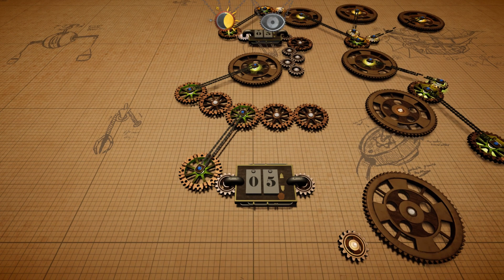Gears Teaser, ICAN, Game Design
Gears est un projet réalisé durant notre 2ème année à l’ICAN. Le joueur incarne un inventeur élaborant différents systèmes mécaniques à partir d’engrenages, dans un univers Steampunk.